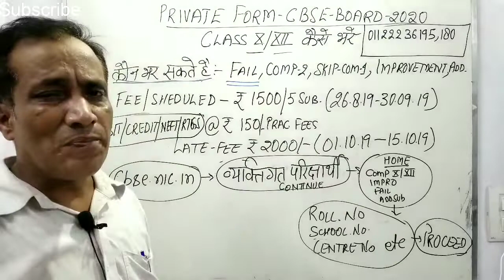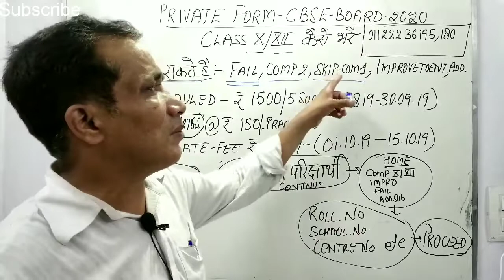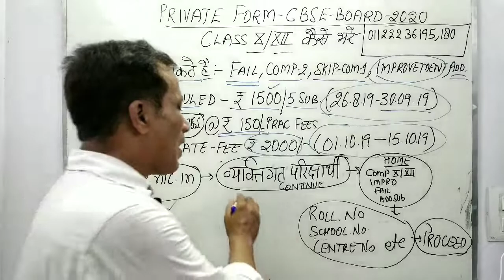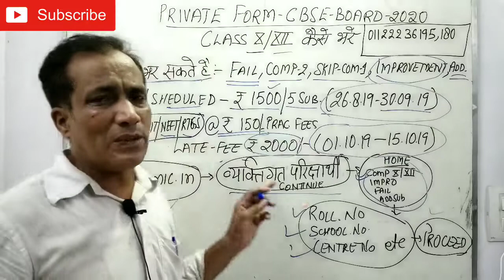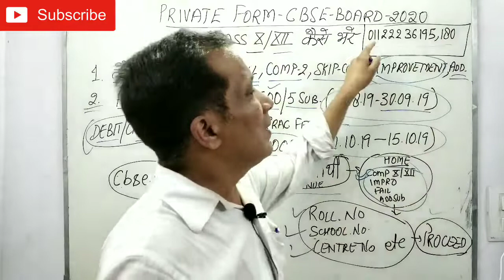Private candidates form fill करते time इन 5 बातों का रखे ध्यान !!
LINK TO NEW CHANNEL *Vashisht Academy*